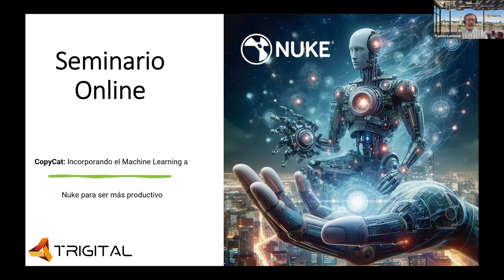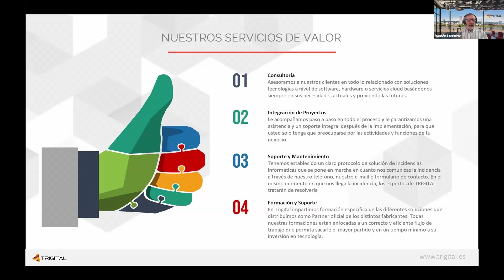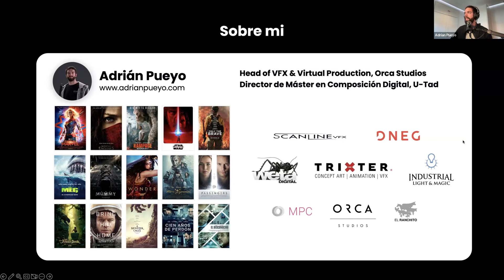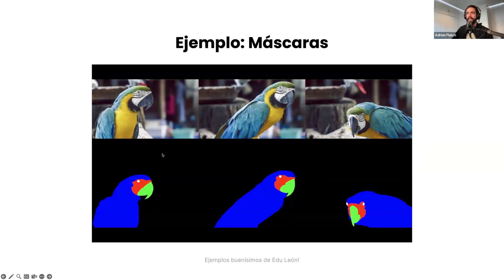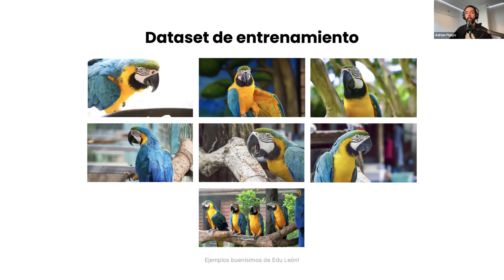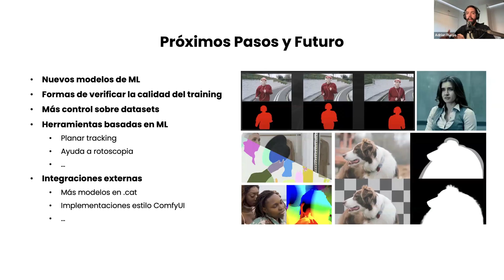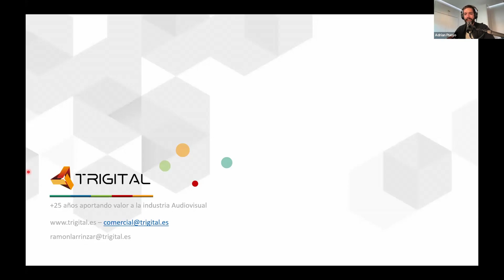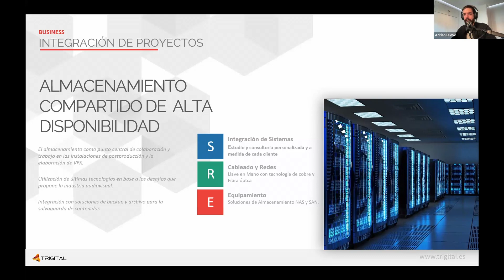CopyCat: incorporando el Machine Learning a Nuke para ser más productivo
Descubre cómo CopyCat, una herramienta de machine learning integrada en Nuke, y la capacidad de compilar modelos .cat con

CatFileCreator, están redefiniendo los flujos de trabajo de efectos visuales. Exploraremos cómo estas innovaciones permiten adoptar modelos externos preentrenados, abriendo nuevas posibilidades en producción y creando un puente entre academia e industria.

CopyCat forma parte del conjunto de herramientas de aprendizaje automático que se ha integrado en NukeX. El objetivo principal del nodo CopyCat es permitir que los artistas utilicen el poder del aprendizaje automático para crear efectos y herramientas a medida con un resultado de alta calidad en un tiempo relativamente corto.